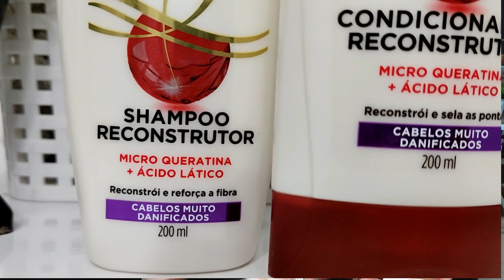📌ELSEVE REPARAÇÃO TOTAL 5 EXTRA PROFUNDO ETAPA DE RECONSTRUÇÃO BOA E BARATA!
RESENHA SHAMPOO E CONDICIONADOR ELSEVE REPARAÇÃO TOTAL 5 EXTRA PROFUNDO essa linha é indicada para cabelos muito danificados, sela pontas duplas, repara fissuras, diminui quebra, nutre e doa maciez. Shampoo sem sal.
Bom e barato